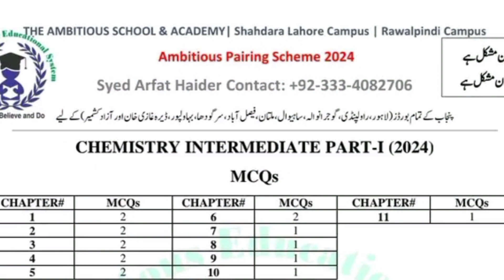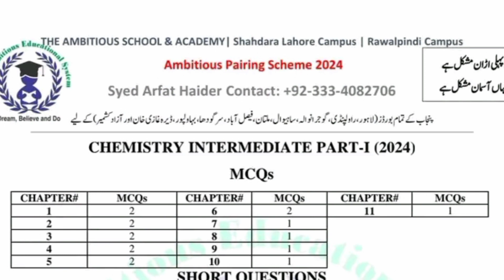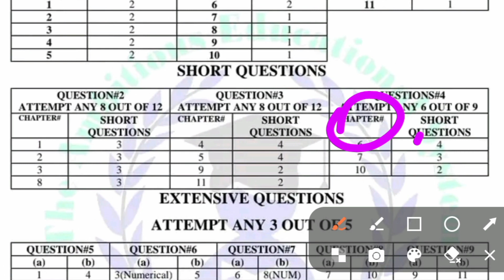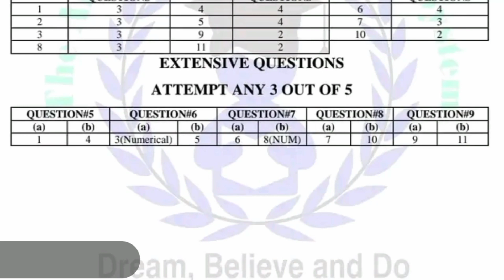11th class chemistry pairing scheme 2024/chemistry scheme 1st year 2024 /11th pairing scheme 2024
This video is about to be 11th class pairing scheme. 11th class chemistry pairing scheme 2024/chemistry scheme 1st year 2024 /11th pairing scheme 2024.